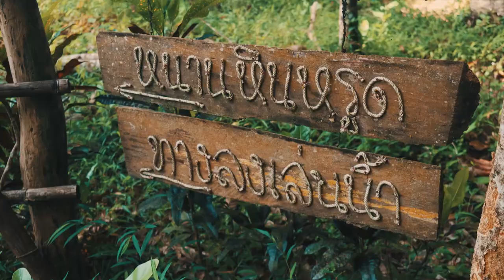สวนเปี่ยมสุข คีรีวง by FuekFon | คุณฝึกฝน | ท่องเที่ยวตามใจ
ท่องเที่ยวตามใจ ที่สวนเปี่ยมสุข คีรีวง